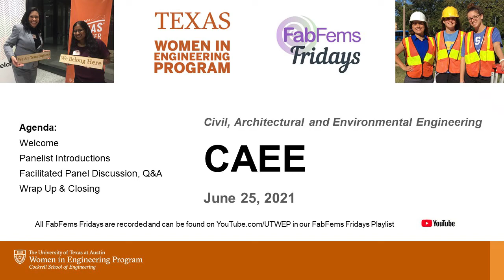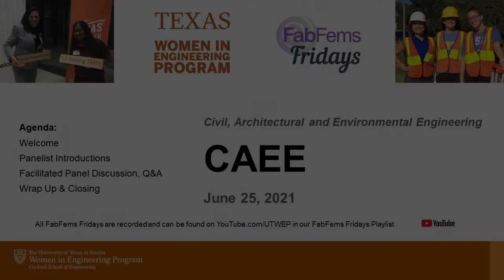FabFems Friday - June 25, 2021 - A Conversation with CAEE Students and Alums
FabFems Fridays hosted by UTWEP include panel discussions and great conversations with engineering students, alums, and corporate partners. FabFems Fridays feature UT engineering role models each Friday throughout June and July 2021 from 12 - 1 p.m. This FabFems Friday on June 25, 2021 featured a Conversation with Civil, Architectural, and Environmental Engineering Students and Alums. Also, learn about and find other STEM role models on the FabFems STEM Role Model Database at FabFems.org managed by the National Girls Collaborative Project.